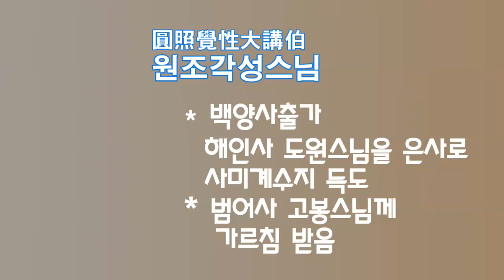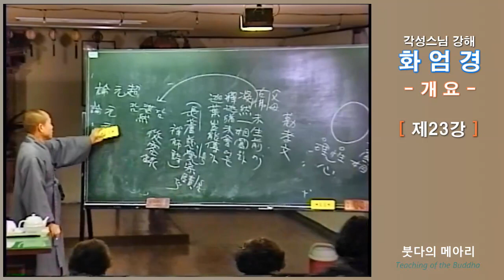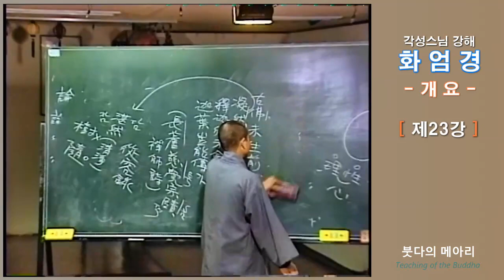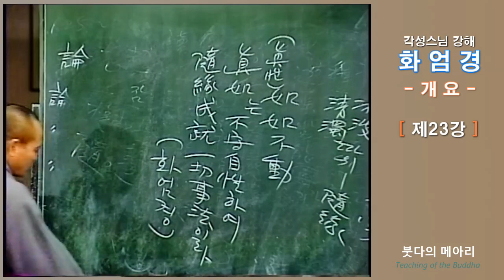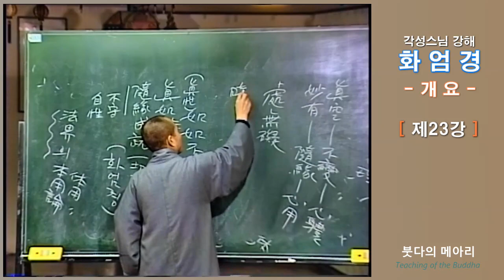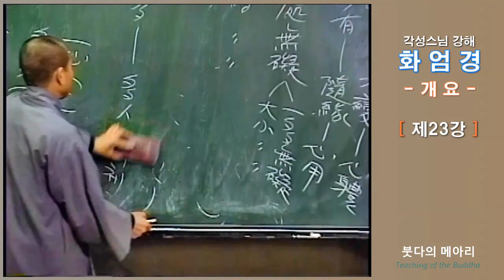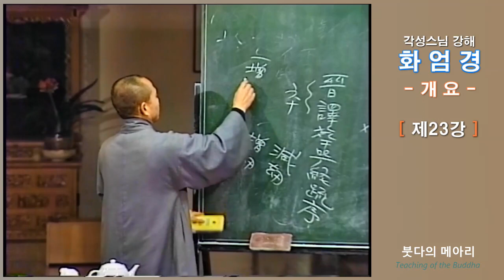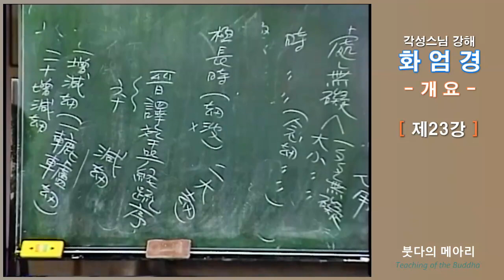각성스님 강해_화엄경 개요 제23강 / 그 자리는 이름도 모양도 없어 모든 것을 다 초월했다.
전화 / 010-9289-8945